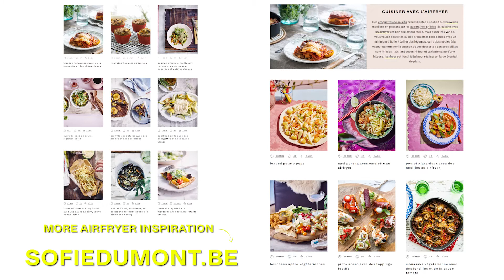Börek salé avec courgette et poulet | Sofie Dumont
Voici ma variation du borek turc avec de la feta et des épinards. J’y ajoute des courgettes et des petits bouts de poulet frit, mais du haché est une excellente option aussi. Je prépare cette tarte aux légumes salée très satisfaisante sur l’accessoire à pizza de mon Airfryer.

Découvrez la recette complète pour borek avec courgette et poulet sur mon site web via ce lien